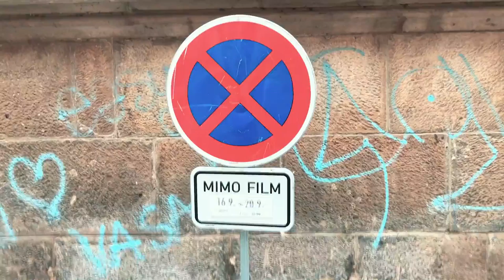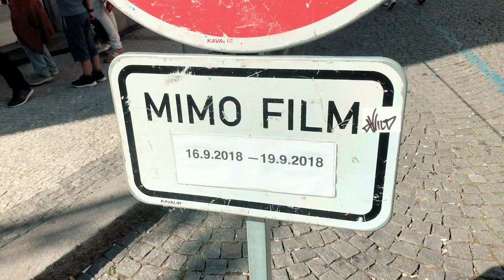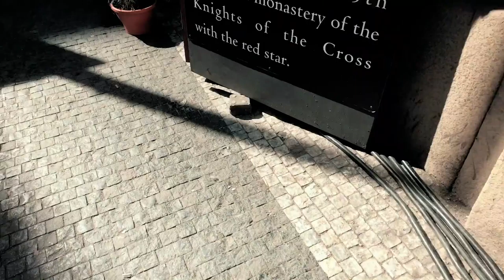Finding The Spider-Man: Far From Home Set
With a only a vague statement from a member of the art department to go off of, can Bronco, Ananya and I find where they're filming the upcoming Marvel movie WHILE they're filming it?